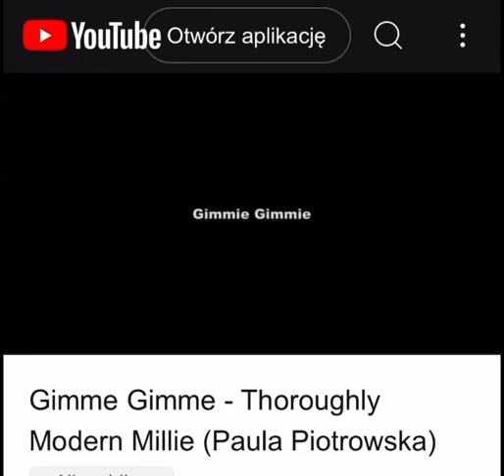Gimme Gimme - Thoroughly Modern Millie (Paula Piotrowska)